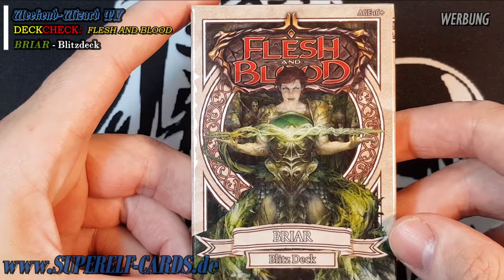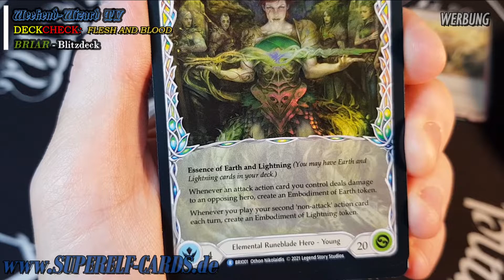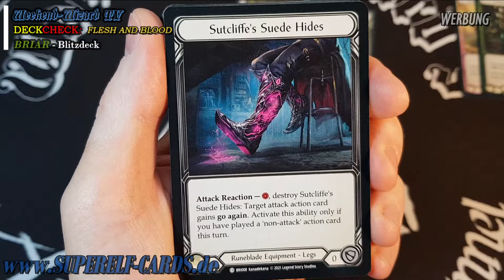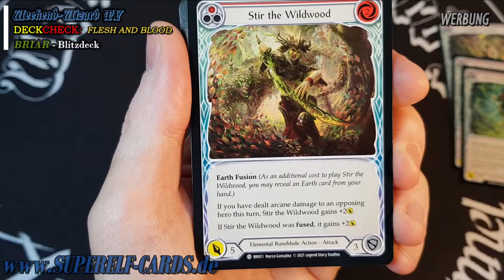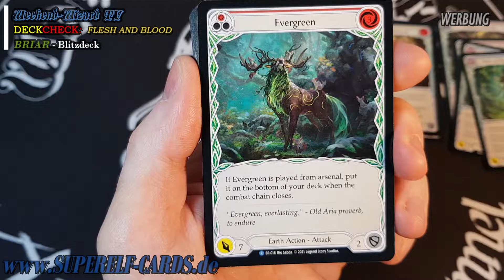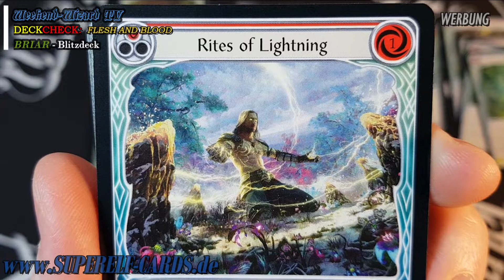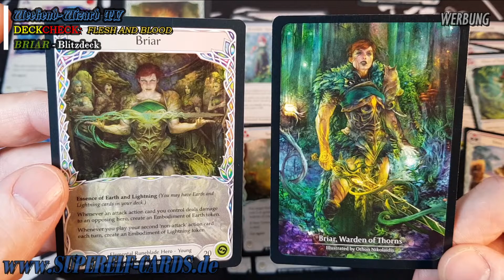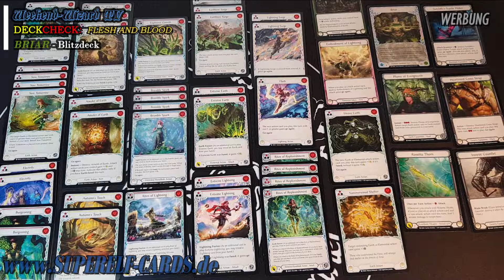FLESH AND BLOOD: BRIAR - DeckCheck (Blitzdeck) (GER/DEU)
Moin, Moin,
heute ich Euch das Blitzdeck zu BRIAR , welche ja etwas geschwächt wurde durch die Erratierung. Gerade deswegen schauen wir uns auch hier die Deckstrategie mal genauer an.
Das ganze natürlich wieder zusammen mit:
Deshalb vielen Dank an den Andreas.
Viel Spaß :-)

Schaut auf jeden Fall mal im Shop vorbei:
*** FLESH AND BLOOD: - Blitzdecks - Displays - Einzelkarten !!! - ***